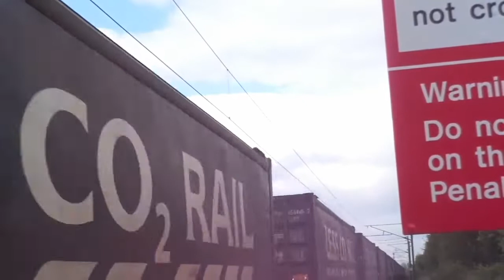*FULLY REFURBISHED SCOTRAIL HST* An Afternoon on the Scottish ECML (04/05/2019)